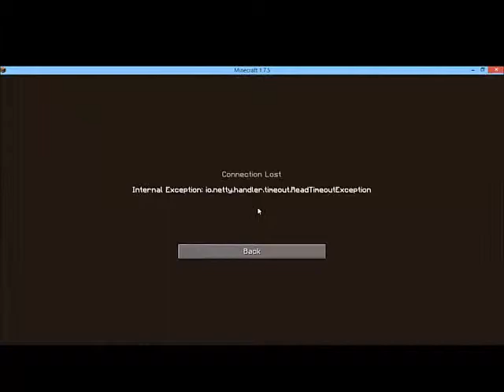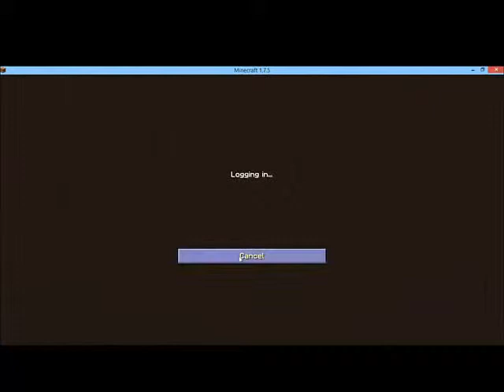Mincraft : I finally got my own server.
Hey guys Lotus here, and today I am sharing with you that I finally have a server.
Here is the IP.